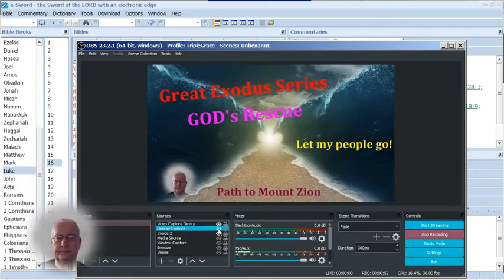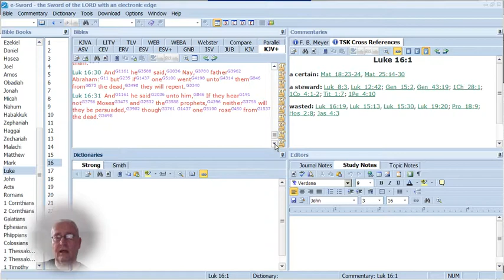The Great Exodus - Lazarus at the Gate